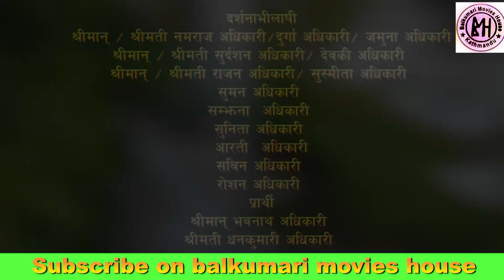सारंश ॥मन थामीएन गरू बिदाईमा उद्धव गुरागाई नवराज अधिकारी परिवार